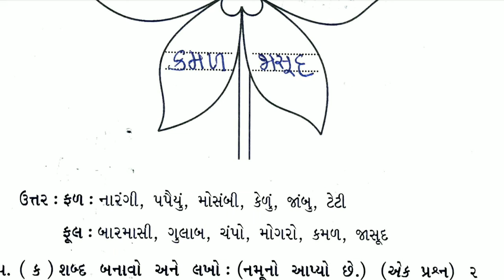27/04/2021, ધોરણ-01, કલરવ